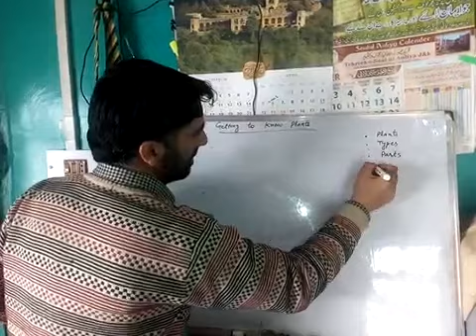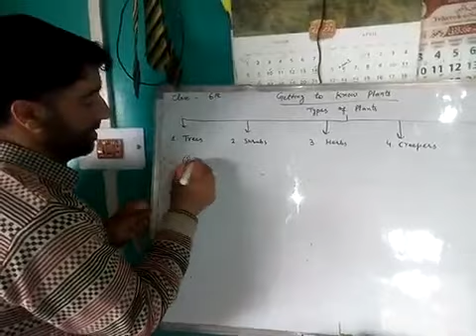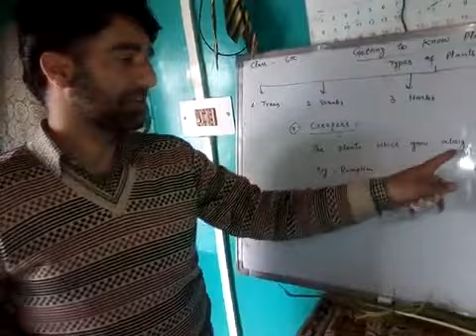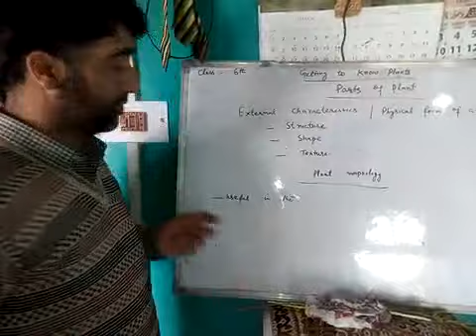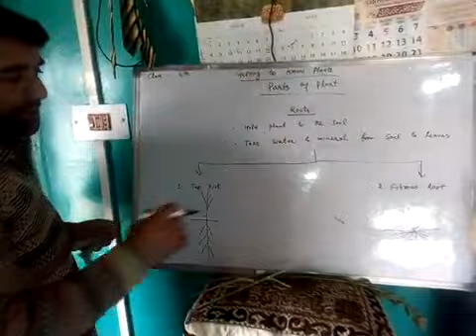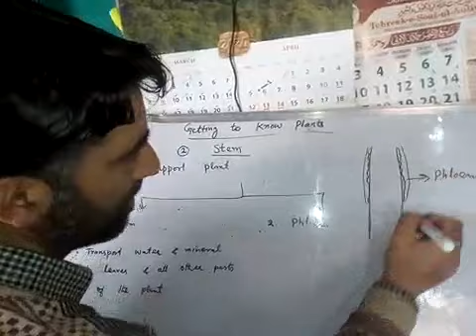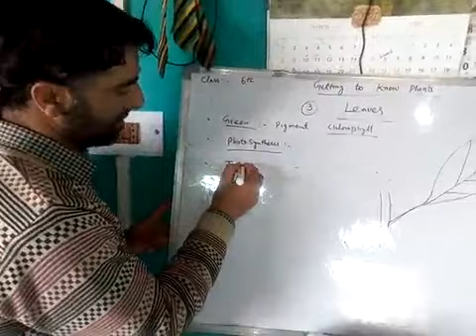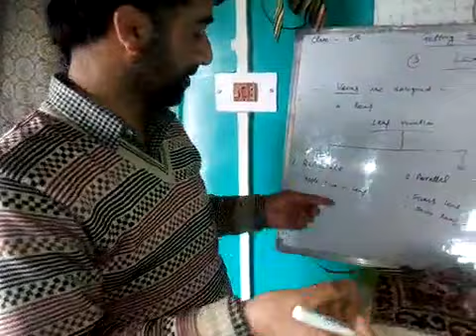Getting to know plants ( Part -1) Class 6th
UPS check-i-Yehama Zone Mawer Kupwara